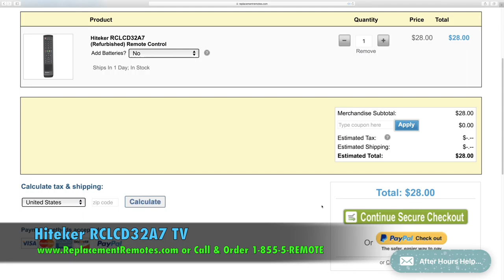Hiteker RCLCD32A7 TV Remote Control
**NOTE** Prices in the video are subject to change at any time.
- R.R. STAFF **Click below to order**

Product description

 The original Hiteker RCLCD32A7 Remote Control is in-stock and ships within 24 hours.
 The original Hiteker RCLCD32A7 Remote Control carries a 60-Days Warranty.

REMOTE CONTROL

Model: RCLCD32A7
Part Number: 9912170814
UPC: HITEKER
Catalogue No.: 82886
This remote control controls units : TV
Battery Required : 2 AAA

Originally supplied with TV models: E32V7, LCD32A7
Note: This list may not be a complete list.